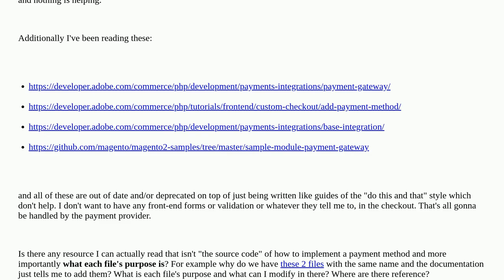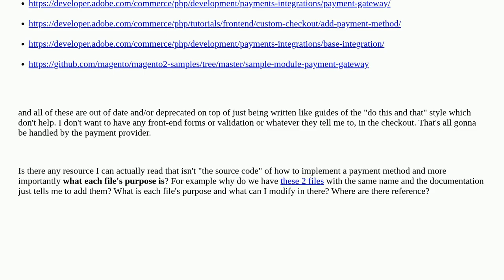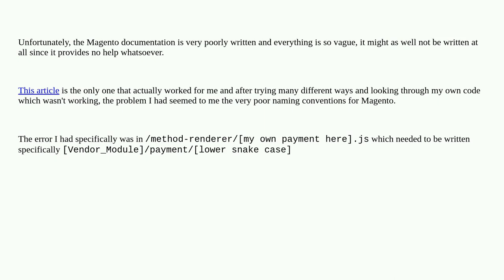Magento: Creating custom redirect payment method?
Creating custom redirect payment method?

A special thanks goes out to the awesome community

  magento2.4